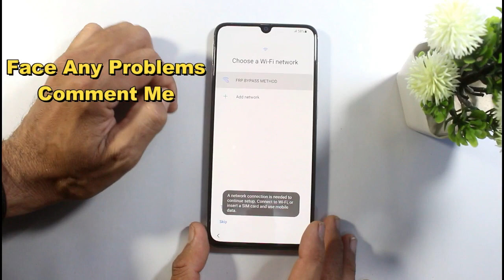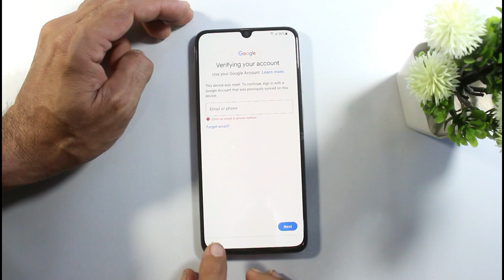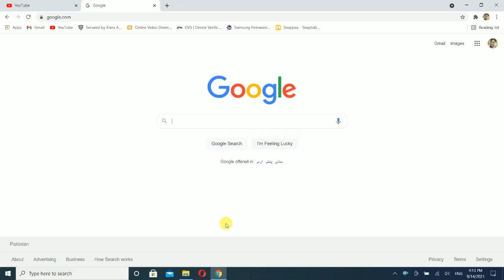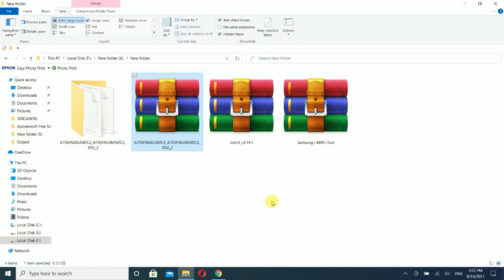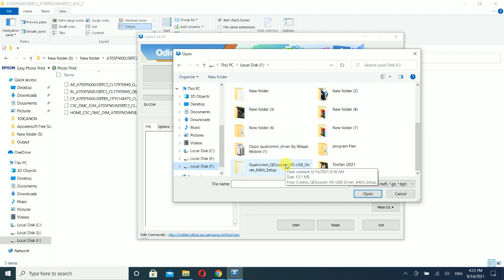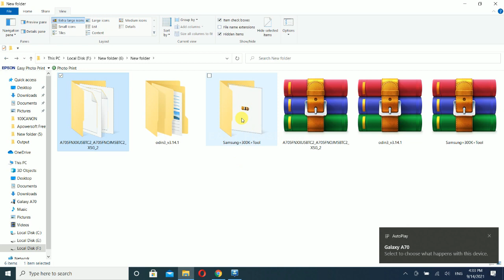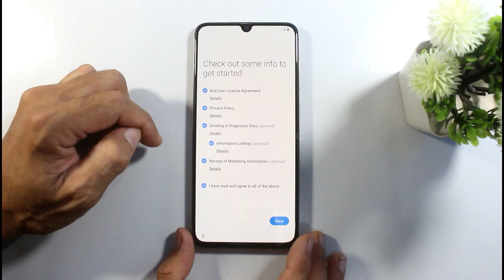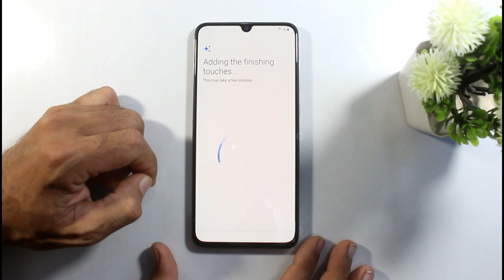ALL SAMSUNG FRP BYPASS ANDROID 11, 12 | Without ANY Paid Tool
Samsung FRP Bypass Android 11, 12 New Trick 2022 / Without, Smart Switch, Alliance Shield x, Knox, Any Apk files.

In This tutorial I will show you the way to bypass google account Samsung A70 FRP Remove, unlock Without PC, Otg/ wifi needed / google account on Samsung SM-A705FN "Android 11 One UI 3.1 2021" Use this methodology if you get the message: